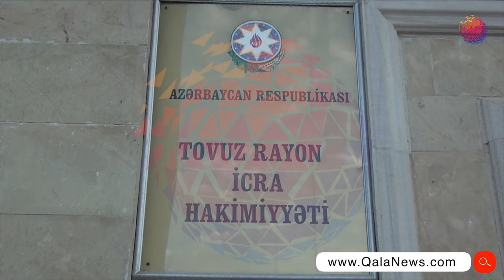Özəlləşdirilən müəsisələr niyə işləmir - Xüsusi araşdırma